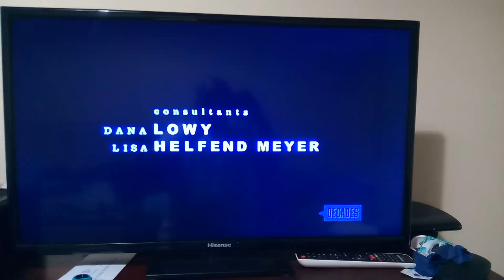Paul Haggis Productions/CBS Productions/Sony Pictures Television International (2000/2003)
From the end of Episode 11 of Season 1 to the show "Family Law", coming from a Decades airing.

POSTED FOR PRESERVATION AND ENTERTAINMENT PURPOSES ONLY. ALL COPYRIGHTS ACKNOWLEDGED.